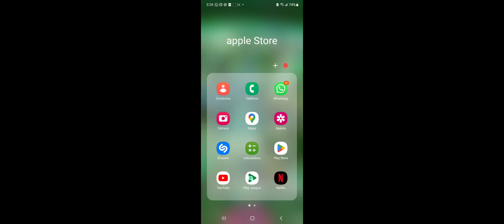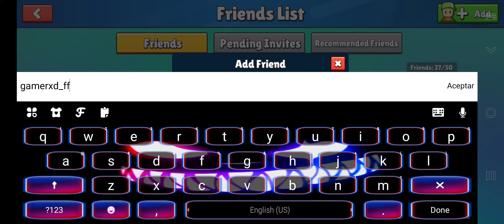playing stumble guys